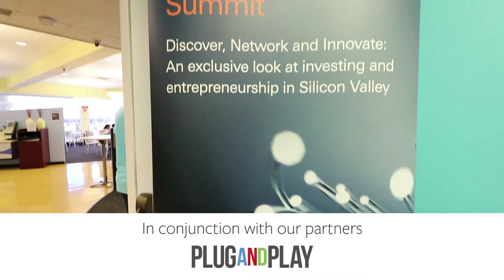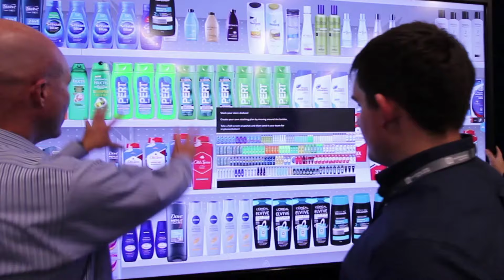Tech, Teslas and Titanic Touchscreens: Wealth Innovation Summit in Silicon Valley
Deutsche Bank hosted its inaugural Wealth Innovation Summit last week, introducing young clients to entrepreneurs and investors in Silicon Valley.
In partnership with Plug and Play Tech Center, a Sunnyvale, California-based startup accelerator, the three-day event included a series of workshops on trends, investment and innovation, as well as virtual-reality demonstrations and tours of companies at the cutting edge of technology including Tesla, Ericsson and Prysm.